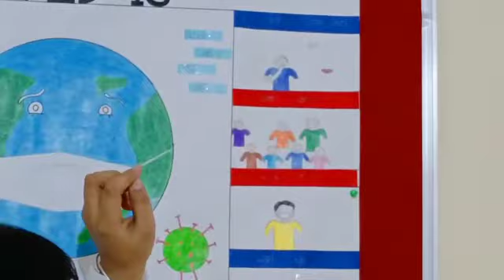COVID-19 SPECIAL AWARENESS.